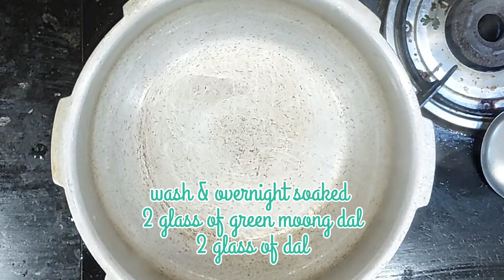simple and different green Moong dal samber try this once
hi friends
 today special green Moong dal samber try this once really like this 👌 😀